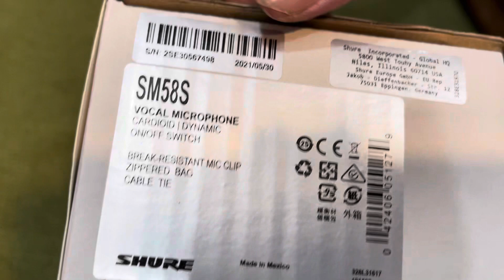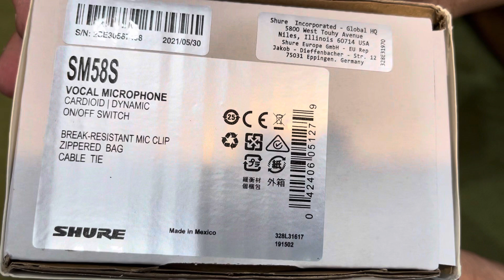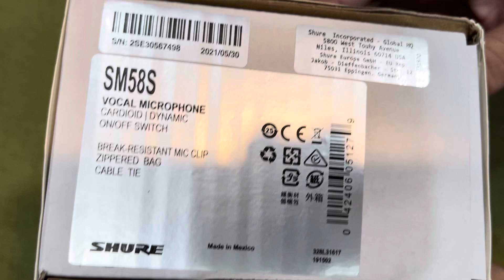Micro shure SM58 New Mỹ về sx Mexico giá 2tr lh 0962232180